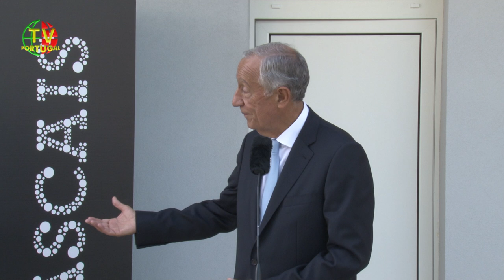Marcelo Rebelo de Sousa aceita ser Padrinho de Centro de Recursos para Sem-Abrigo em Cascais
"O Presidente Carlos Carreiras, não precisou da pandemia para ser particularmente sensível ao problema daqueles que são normalmente chamados sem tecto ou sem abrigo. (...), já está no futuro. Isto é a sua obra em Cascais. Viu sempre antes, antecipou, fez, e quando os acontecimentos chegaram a obra estava feita e a missão podia ser cumprida. Eu felicito-o por isso senhor Presidente." Marcelo Rebelo de Sousa, Presidente da República Portuguesa.